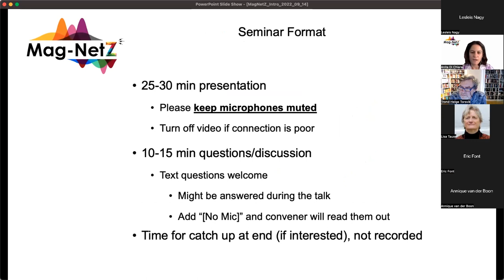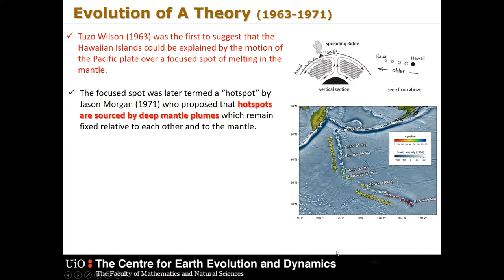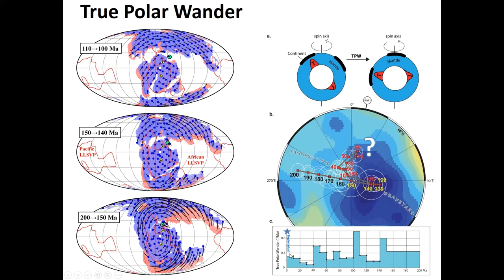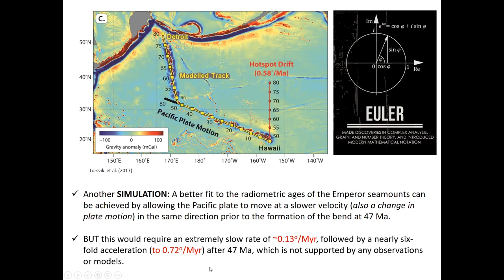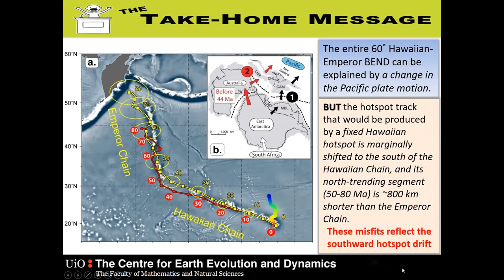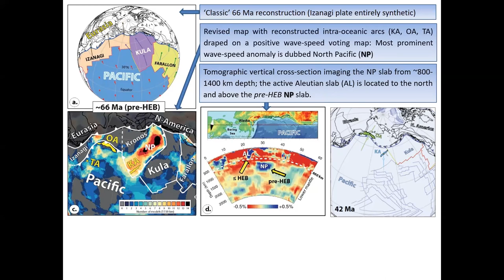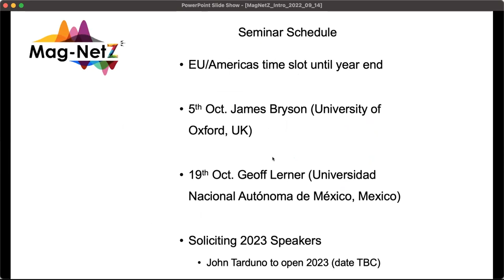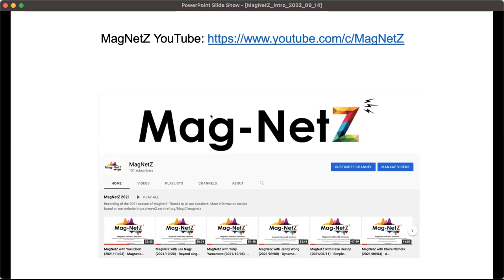MagNetZ With Trond Torsvik (2022/09/12) - The mind-bending mystery of the Hawaiian-Emperor Bend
The mind-bending mystery of the Hawaiian-Emperor Bend

Title: The mind-bending mystery of the Hawaiian-Emperor Bend
Author: Trond Torsvik from CEED at the University of Oslo, Norway

The Hawaiian-Emperor Chain is one of the most spectacular geological features on Earth. Wilson (1963) was the first to suggest that the Hawaiian Islands could be explained by the motion of the Pacific plate over a focused spot of melting in the mantle. The focused spot was later termed a ‘hotspot’ by Morgan (1971) who proposed that hotspots are sourced by deep mantle plumes, which remain fixed relative to each other and to the mantle. Morgan (1972) later built the first kinematic model that defined absolute plate motions in a fixed hotspot reference frame, and in this model, the Hawaiian-Emperor Bend (HEB) was attributed to a change in the absolute motion of the Pacific plate at the time of the bend formation.

Many hotspot reference frames have subsequently been proposed, but explaining the HEB has proven problematic for frames assuming hotspot fixity, and Norton (1995), for example, argued that the bend must rather reflect the motion of a non-stationary hotspot. Paleomagnetic data have proven helpful for testing the non-stationary hotspot hypothesis. If the volcanic chain was produced by a hotspot fixed in the mantle reference frame, and the rotation of the entire solid Earth (mantle and lithosphere) with respect to the spin axis (that is, true polar wander, TPW) were negligible, then the paleolatitudes inferred from paleomagnetic analyses of volcanic rocks recovered from the Hawaiian-Emperor Seamounts should correspond to the present day latitude of Hawaii. However, the paleolatitudes of the Emperor Seamounts (e.g., Tarduno et al. 2003) show a distinct trend of lower latitudes with decreasing age, apparently providing evidence for southward motion of the Hawaiian hotspot between 80 and 47 Ma), but this could be due to both motion of the hotspot and motion of the pole (TPW) with respect to the deep mantle.

The idea that the hotspot was mobile during this time interval has been generally accepted by the geoscientific community, although with some dissenting voices. Most geodynamic models predict a drift of the Hawaii hotspot to the south, and several recent studies argue that a rapid southward motion of the Hawaiian hotspot that ceased at 47 Ma can explain the formation of the HEB without requiring a significant change in the Pacific plate motion around that time. Here I demonstrate from basic geometrical considerations that southward hotspot drift cannot be a sole or dominant mechanism for the formation of HEB. While southward hotspot drift has resulted in more northerly positions of the Emperor Seamounts as they are observed today, formation of the HEB cannot be explained without invoking a prominent change in the direction of Pacific plate motion around 47 Ma.

References
Wilson, J.T. 1963. A possible origin of the Hawaiian Islands. Can. J. Phys. 41, 863–870.
Morgan, W.J. 1971. Convection plumes in the lower mantle. Nature 230, 42–43.
Morgan, W.J. 1972. Plate motions and deep mantle convection. GSA Memoir 132, 7–22 (1972).
Norton, I.O. 1995. Plate motions in the North Pacific: the 43Ma nonevent. Tectonics 14, 1080–1094.
Tarduno, J.A. et al. 2003. The Emperor Seamounts: southward motion of the Hawaiian Hotspot Plume in Earth’s Mantle. Science 301, 1064–1069.I: 10.1038

00:00 - Intro
00:46 - Presentation
26:35 - Questions
36:12 - Announcements